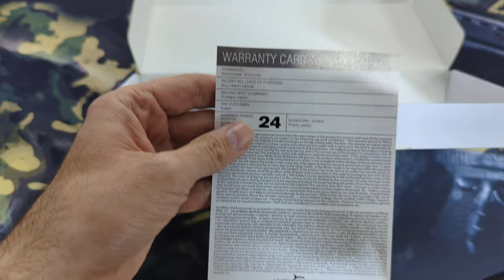Unboxing Gaming Keyboard White Shark Commandos Elite Mechanical RGB Blue Switch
COMMANDOS ELITE - BLUE SWITCHES
Mechanical BLUE switches
25 keys anti-ghosting
LED RAINBOW backlight - 12 modes

Number of keys: 104
Switch type: Mechanical GLORY - BLUE
Key pressure: 60 +/- 15 g
Anti-Ghosting: 25 keys
Color: Black
Interface: USB 2.0
Cable length (m): 1.5
Available layouts: US
Weight (g): 780
Key layout: Full layout
Lifetime: Over 50 M press
Key travel distance: 4 mm +/- 0.3 mm
Illumination: LED - rainbow effect - 12 modes
Material: Plastic cover with metal base; Plastic bottom
Additional rising legs: Yes
Braided cable: No
Dimensions (mm): 426x120x36